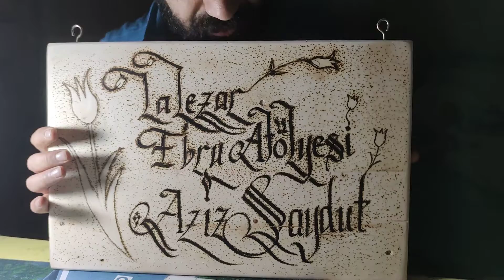ahşap yakma tekniği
ahşap yakma işlemi